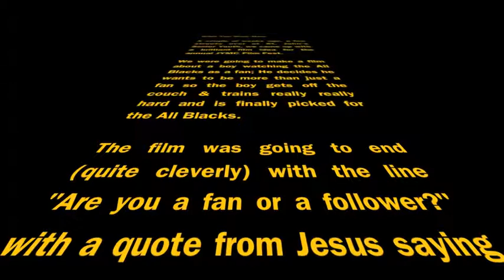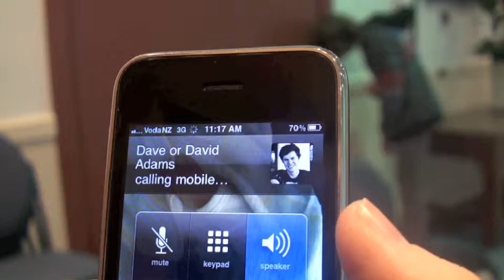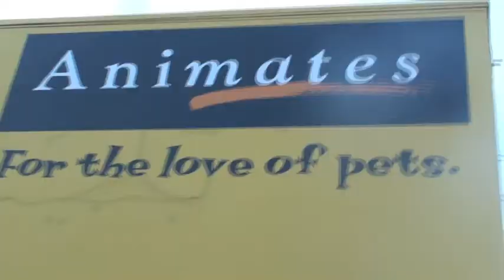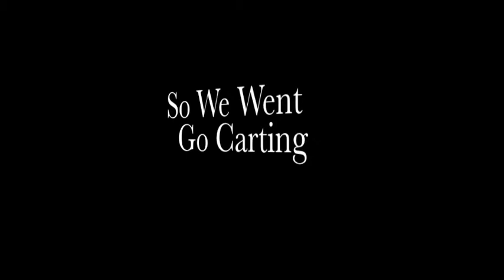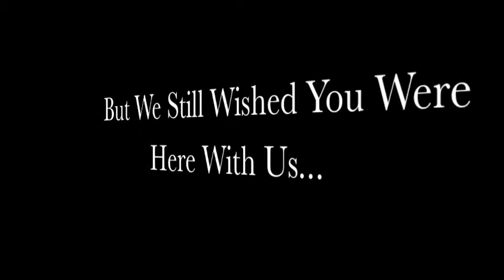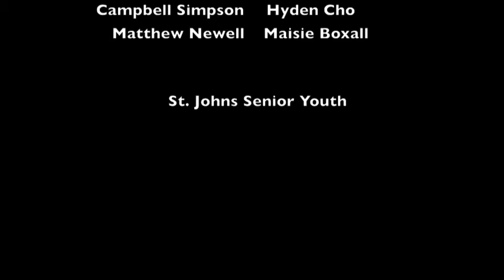JYMC Film Fest 2011 - St J's Seniors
JYMC Film Fest 2011 - St J's SeniorsSt J's Seniors